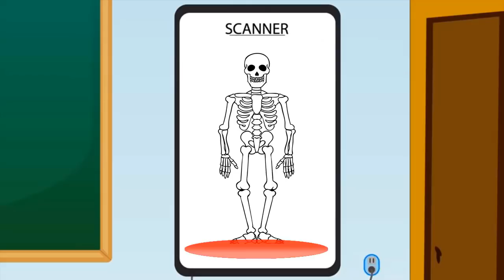Equestria Girl And Best Friend Make Ice Scream At Class Contest | Zilo Funkiz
🔶 Wellcome! Funkiz
🔶 You are watching: Equestria Girl And Best Friend Make Ice Cream At Class Contest | Zilo Funkiz
🔶 SEE More GREAT Videos: